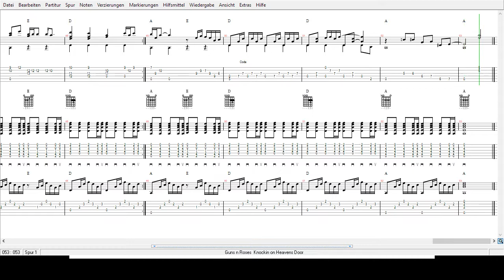Guns n Roses - Knockin on Heavens Door